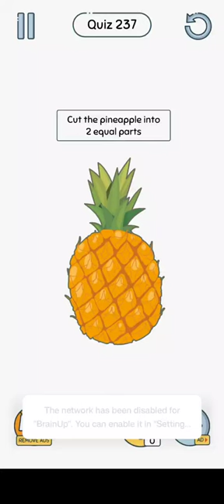Brain Up Level 237 | Cut the pineapple into 2 equal parts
Brain Up Level 237 Solution | Cut the pineapple into 2 equal parts

Welcome to Brain Up - top fun thinking games 2020! Many tricky and funny puzzles are waiting for you. You have entered a funny world that can make your mind explode and free from common frameworks! Let's test your brain with Brain Up! 👌 🧠

The iq games Brain Up will increase your thinking skills and help your brain fast to solve logic and complex puzzles. If you love word puzzles, word finders, puzzles, sudoku or other mind games, you will fall in love with our puzzles!

Unlock the mysteries of Brain Up with this comprehensive level walkthrough solution! Watch as we guide you through each challenge and provide tips and tricks to help you overcome obstacles. Whether you're stuck on a specific level or just looking to improve your puzzle-solving skills, this video has everything you need to succeed. So sit back and let's solve Brain Up together!